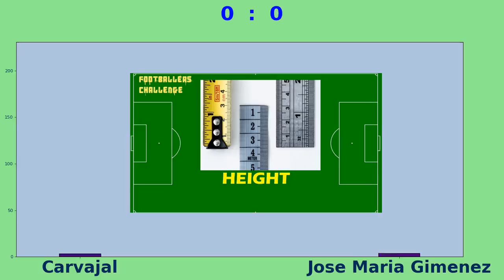Ultra Footballers: Carvajal vs Jose Maria Gimenez